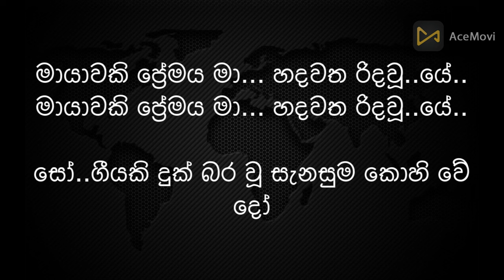Thaniwennata Mage Lowe - Cover - Karaoke